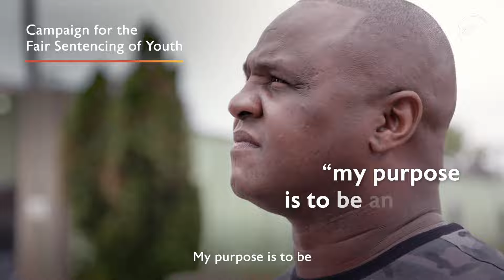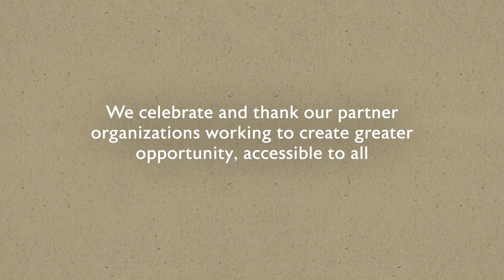Celebrating the Work of Our Partners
As 2022 comes to a close, we proudly celebrate all of our partners who are doing life-changing work to create greater opportunity, accessible to all.

Take a look at some of the brilliant leaders, inspirational stories and innovative solutions we’ve spotlighted this year